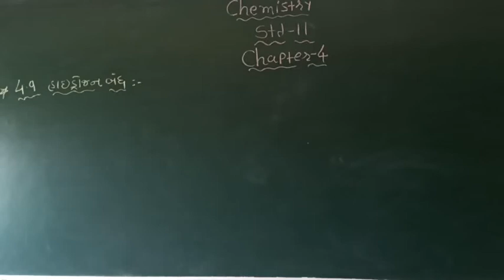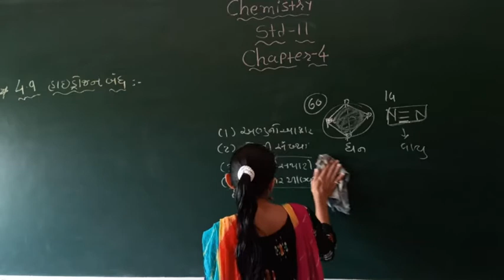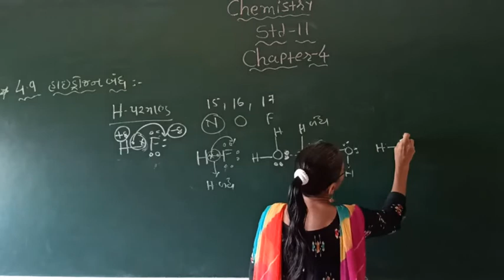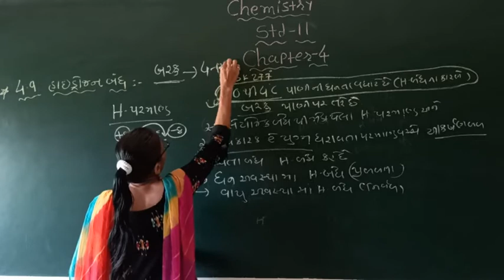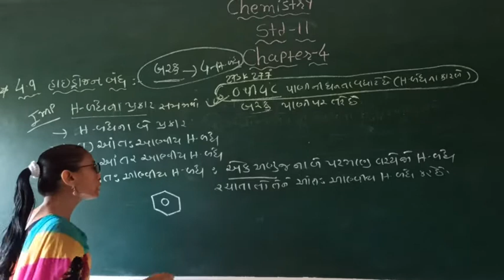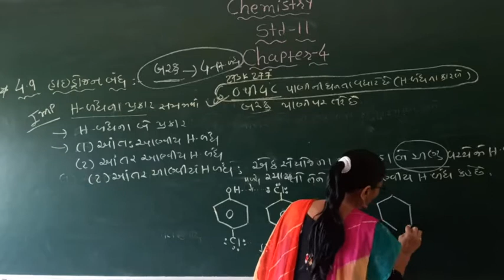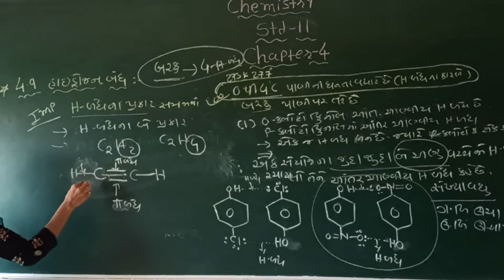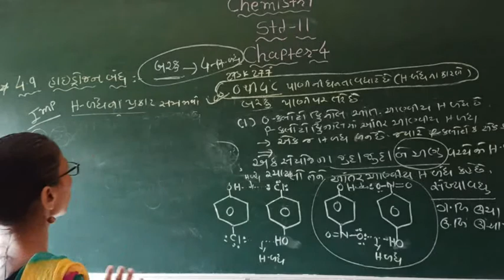Std 11 chapter 4 topic 4.9 lecture 10